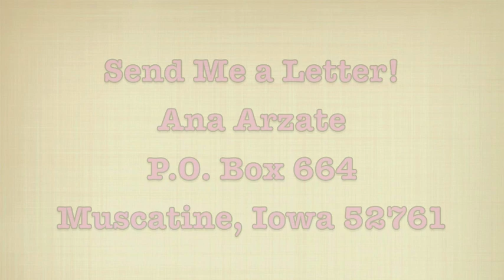Cheerleader-OMI (Clarinet Cover)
My friend Sarah (who actually plays the trumpet) and I were pretending to be cheerleaders haha! I hope you like the video!